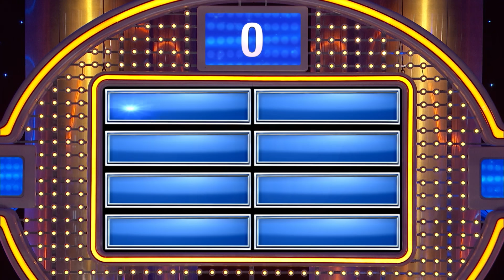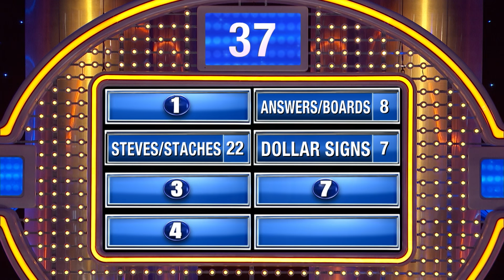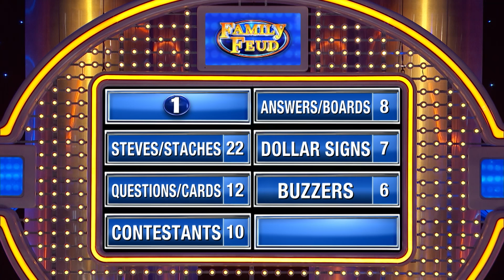Introducing Family Feud underwear. By Steve Harvey.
Introducing Family Feud underwear. By Steve Harvey. Kevin’s tone irritates the top dog!